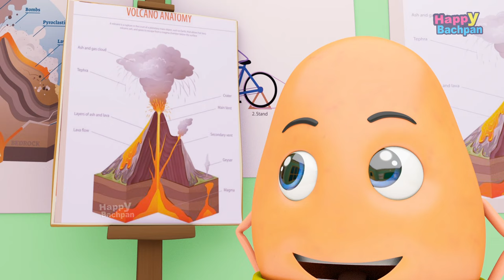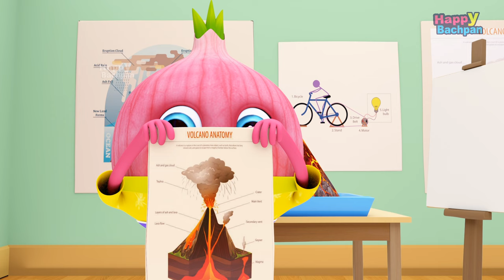आलू कचालू बेटा Aloo Kachaloo Beta Kahan Gaye The | Hindi Rhymes for Children I Happy Bachpan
Presenting आलू कचालू बेटा कहाँ गए थे Aalu Kachalu Beta (Hindi Rhymes For Children, Hindi Kids Songs, Hindi Poem, The Potato Song, बच्चों के गाने, Balgeet hindi).
Loads of giggles are guaranteed! Sure you and your kids will love watching it.

Credits :
*Song: Aalu Kachalu Beta आलू कचालू बेटा
*Singer: Priyani Vani Panditt
*Music Label: Happy Bachpan
*Produced By: Tripat Singh

►These Lyrics and Composition are under the Copyright of Happy Bachpan.
Happy Bachpan's motto is to educate Kids with Moral Stories and Educational Songs in Hindi English and Bangla. "Happy Bachpan" Golden Ball is one the leading brands for Kids animation in India. Hindi/English/Bangla Rhymes and Songs are sung by Alka Yagnik, Shaan, Sudesh Bhosle, Priyani Vani Panditt and Pamela Jain (Famous Bollywood Singers).

► YouTube:  @HappyBachpan  (For Hindi Videos)
► YouTube:  @HappyBachpanPunjabi1 (For Punjabi Videos)
► YouTube:  @HappyBachpanBangla (For Bangla Videos)

Enjoy the Rhyme with Lyrics:
आलू कचालू बेटा कहां गए थे ?
कद्दू की पोटली में खो गए थे।
कद्दू  ने शोर किया डर गए थे,
वहां से सीधे हम घर गए थे।

भिंडी के Birthday पे जा रहे थे।
सब मिल के ख़ुशी ख़ुशी गा रहे थे,
और हमें जो Cake मिला खा रहे थे।

शलगम की शादी में जा रहे थे।
शादी में सबको नचा रहे थे,
सब मिल के धूम मचा रहे थे।

ठण्डी ठण्डी कुल्फी के घर गए थे,
बाहर की गर्मी से डर गए थे,
उसके ठण्डे घर में पसर गए थे।